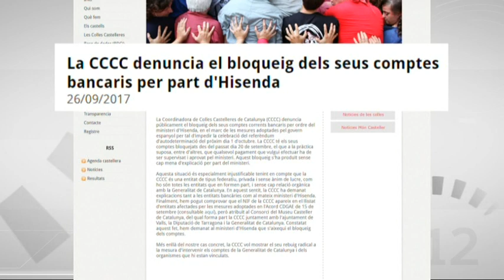Hisenda bloqueja els comptes de la Coordinadora de Colles Castelleres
Aquest dimarts la Coordinadora de Colles Castelleres ha denunciat el bloqueig dels seus comptes per ordre del ministeri d'Hisenda, en el marc de les mesures adoptades pel govern espanyol per tal d'impedir la celebració del referèndum